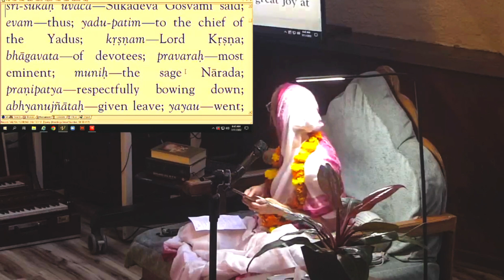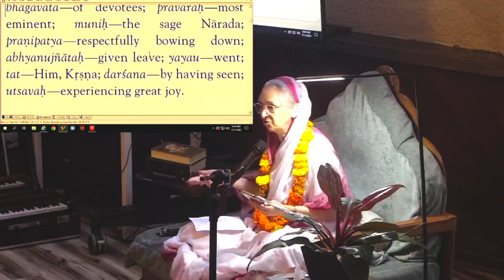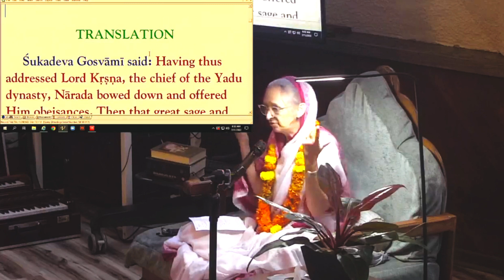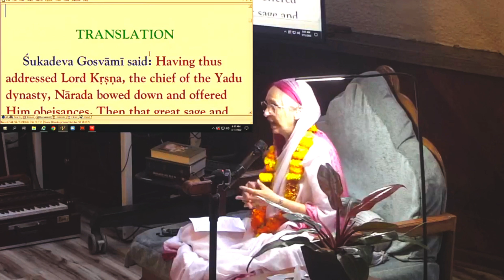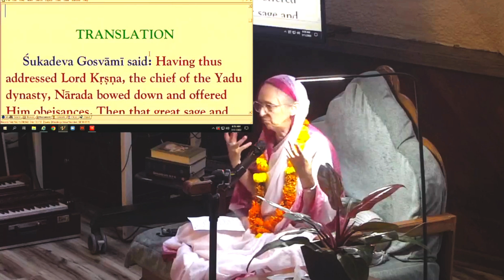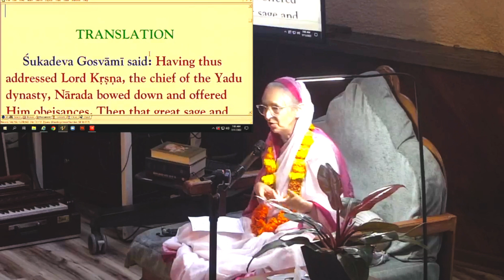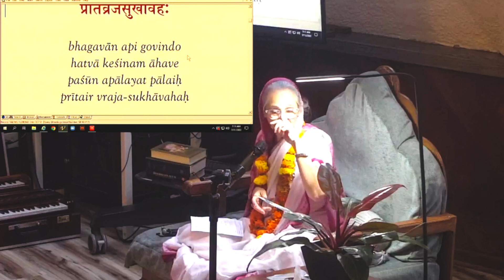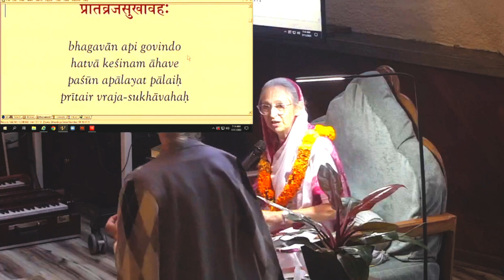Srimad Bhagavatam 10.37.24 | July 11th, 2022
Śrīmad-Bhāgavatam class by Urmila Devi Dasi
(Canto 10, chapter 37, verse 24) at New Goloka Temple, Hillsborough, North Carolina, USA.